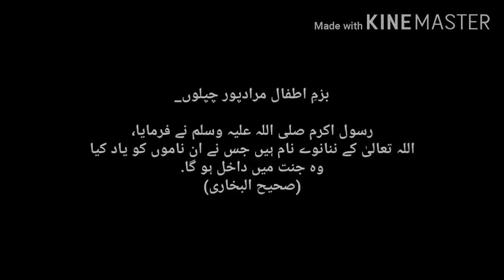اسماء الحسنٰی مقابلہ 2020/منیر شبیر ماندرے عمر :14 سال /مقابلے گھر بیٹھے بیٹھے